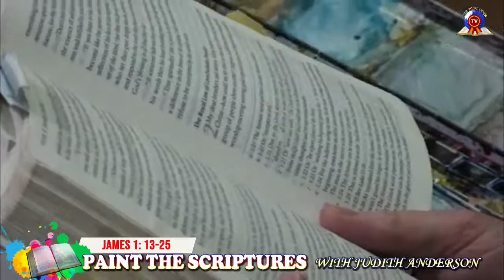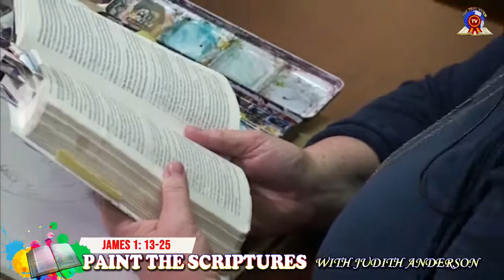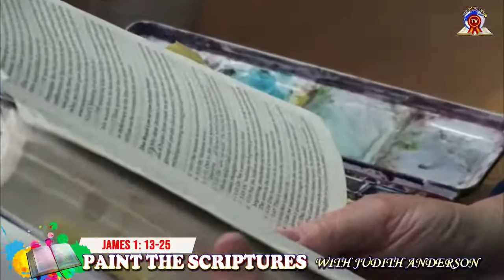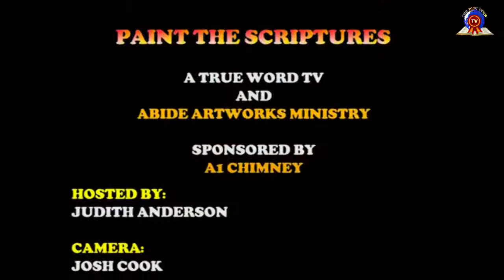PAINTING THE SCRIPTURES WITH JUDITH ANDERSON ON JUNE 12, 2021. THE FREEDOM